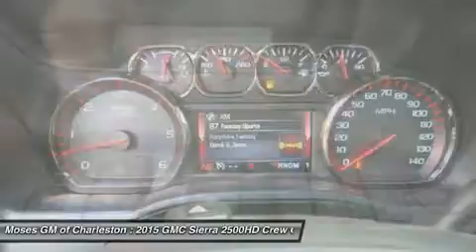2015 GMC SIERRA 2500HD Charleston, WV G15116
2015 GMC SIERRA 2500HD Charleston, WV
Stock# G15116

1406 Washington St. E.